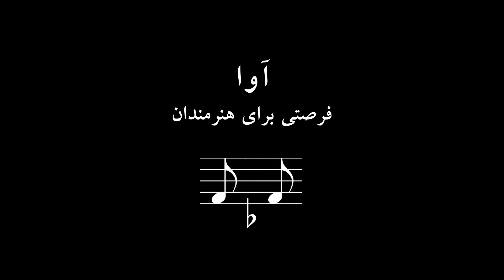AVA | Arsalan Harooni - Felaket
Cover by: Arasalan Harooni
Felaket by Zeineb Bastik
AVA
Produced at Radio Cyprus Studio